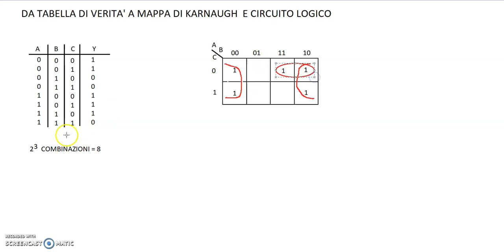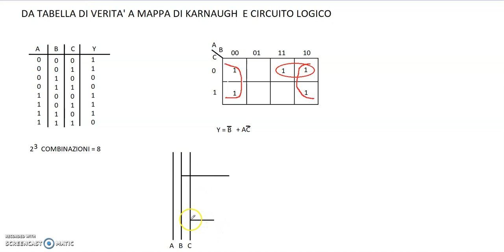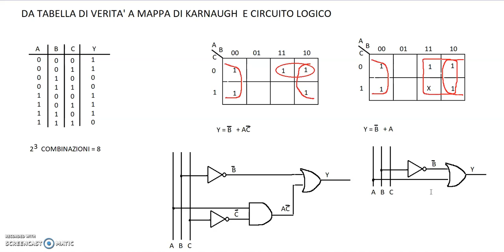esercizio guidato: tabella di verità a 3 ingressi-mappa di Karnaugh-circuito logico